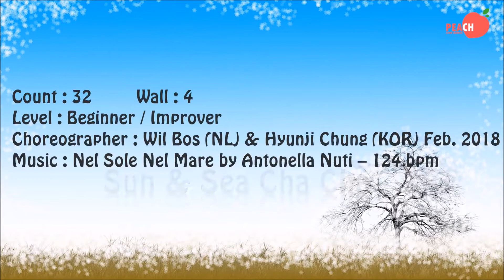Sun & Sea Cha Cha Line Dance (Beginner/Improver)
Level : Beginner / Improver
Choreographer : Wil Bos (NL) & Hyunji Chung (KOR) Feb. 2018

-구리롯데백화점 문화센터    * 월요일 12시30분